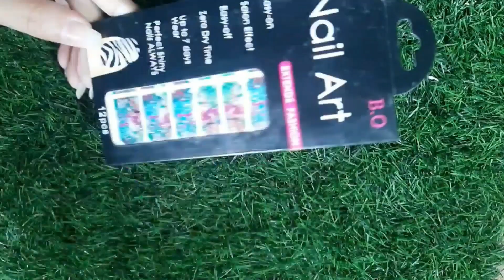14th nail art design|| very easy 💅💅💅|| Beautiful nail art design|| at home